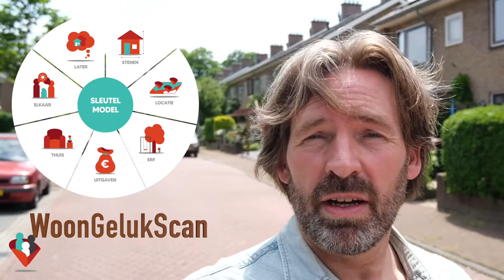Je thuisvoelen tussen de oranje vlaggetjes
Je voortuin aankleden met oranje vlaggetjes en ombouwen tot een soort mini-voetbaltribune heeft niet alleen invloed op het thuisgevoel van jou, als bewoner zelf, maar ook het woongeluk van de overige buurtgenoten in de straat.

In deze aflevering van ‘Mark op zoek naar Woongeluk’ laat ik zien dat jij op 2 manieren kunt kijken naar ‘oranje vlaggetjes…. je ergeren of zien hoe ze een bijdrage leveren aan je thuisvoelen op de plek waar je woont.

- Tijdcodes -
00:00 - introductie
00:23 - rol van je buren in de straat
00:40 - behoefte aan sociaal contact
01:14 - gesprek met Erik, in zijn mooie voortuin
02:15 - op 2 manieren kijken

Met “Mark op zoek naar Woongeluk’ onderzoek ik, als makelaar in Woongeluk, wat mensen gelukkig maakt in hun huis en directe woonomgeving.
In deze video’s zie je interviews met experts op het gebied van geluk en wonen en krijg je bruikbare tips, strategieën en praktische voorbeelden aangereikt waarmee je zelf aan de slag kunt gaan om van je huis een fijn thuis te maken.

- Laat wat van je horen -
Heb jij tips, leuke verhalen of vragen met betrekking tot thuis voelen en woongeluk (…of juist het gebrek eraan) schroom dan niet om in de ‘comments’ een bericht achter te laten.

- Gratis Woongelukcheck -  Door het invullen van de Woongelukcheck krijg je een eerste indruk van hoe het op dit moment met jouw woongeluk gesteld is. Na het invullen krijg je de uitslag direct in beeld. De scores in de 7 sleutelgebieden vertellen je op welke vlakken je nog verbeteringen kunt doorvoeren om je meer thuis te gaan voelen op de plek waar je woont.

Ik ben Mark Teeuwissen en als makelaar in Woongeluk ben ik er van overtuigd dat je echt ‘thuis’ voelen op de plek waar je woont de basis vormt voor een gelukkig leven.

Wist je dat driekwart van je leven zich afspeelt in of rondom je huis. En dat bijna de helft van je inkomen opgaat aan woonlasten. Dan kan het niet anders dan dat de plek waar je woont, ook een enorme invloed heeft op je leven. Uit onderzoek blijkt dat zo’n kwart van de Nederlanders zich niet thuisvoelt in hun huis of woonomgeving……Daar wil en kan ik iets aan doen.

Ik zie het als makelaar dan ook als mijn missie om mensen te begeleiden naar meer woongeluk want gelukkige mensen:
- hebben betere relaties,
- zijn succesvoller in hun werk,
- voelen zich sterker (zowel fysiek als mentaal),
- zijn optimistischer over hun toekomst,
- en genieten meer van het leven.

Met mijn Sleutel naar Woongeluk methode, maak ik mensen bewust van hun eigen invloed op hun woongeluk  ...met als resultaat dat ze zich ook meer thuis gaan voelen op de plek waar ze wonen.